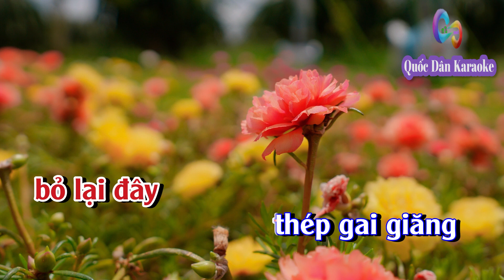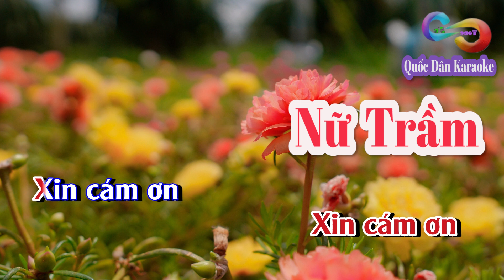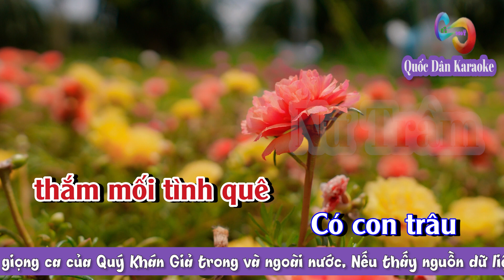Karaoke Giã Từ Vũ Khí | Bossa Nova | Tone Nữ Trầm (G#m,Tp:110) | Quốc Dân Karaoke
✪ Lyrics:
Rồi có một ngày
sẽ một ngày
chinh chiến tàn
Anh chẳng còn chi
chẳng còn chi
ngoài con tim héo
em ơi
Xin trả lại đây
bỏ lại đây
thép gai giăng
với lũy hào sâu
lổ châu mai
với những địa lôi
đã bao phen
máu anh tuôn
cho còn lại
đến mãi bây giờ

Trả súng đạn này
khi sạch nợ
sông núi rồi
Anh trở về quê
trở về quê
tìm tuổi thơ mất
năm nao
Vui cùng ruộng nương
cùng đàn trâu
với cây đa
khóm trúc hàng cau
với con đê
có chiếc cầu tre
đã bao năm
vắng chân anh
nên trở thành
hoang phế rong rêu

Rồi anh sẽ
dựng căn nhà xưa
Rồi anh sẽ
đón cha mẹ về
Rồi anh sẽ
sang thăm nhà em
với miếng cau
với miếng trầu
ta làm lại từ đầu

Rồi anh sẽ
dìu em tìm thăm
mộ bia kín
trong nghĩa địa buồn
Bạn anh đó
đang say ngủ yên
Người nằm xuống

Ðể có một ngày
có một ngày
cho chúng mình
Ta lại gặp ta
còn vòng tay
 mở rộng thương mến
bao la
Chuông chùa làng xa
chiều lại vang
Bếp ai lên
khói ấm tình thương
Bát cơm rau
thắm mối tình quê
Có con trâu
có nương dâu
Thiên đường này
mơ ước bao lâu…